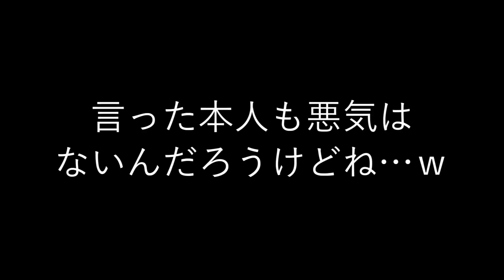【吹奏楽】年に1度の大舞台！吹奏楽コンクールあるあるを大発表！！【Part 2】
本日も前回同様「吹奏楽コンクールあるある」を発表していきます！

不定期でツイキャスもやっています！美音の裏の顔が見れるかも？

返信は遅くなりますがすべて手動で返しています！
迷惑行為やマナーの悪い方は容赦なくブロックします。

☆トークライブイベント開催☆

とき：5月27日（土）
場所：東京都内某所
時間：第1部→12時半～15時　第2部→16時半～19時
料金：500円